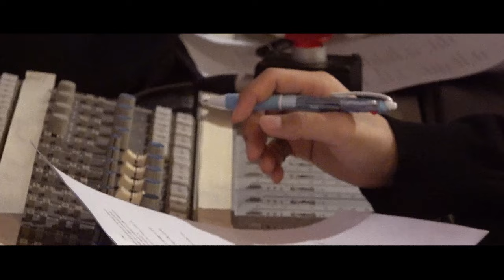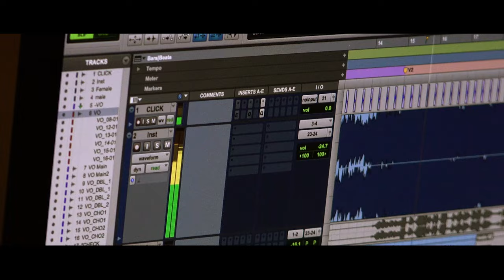MV | 김민정, 김지웅 (Kim Min Jeong, Kim Ji Woong) - Sick of Love | Burn Up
🎤 Artist : 김민정, 김지웅
🎵 Song : Burn Up

그리고 김민정, 김지웅 두 사람의 도전의 결실로 마침내 “Burn Up” 싱글 앨범이 발매된다.
수록곡 ‘Burn Up’과 ‘Sick of Love’ 는 각각 우승자들과 세상의 청춘들을 향한 응원의 메시지와 청춘들을 대변해 우승자들이 세상에 외치는 열정을 의미한다

이번 싱글 앨범 발매는 우승자들에게 프로젝트를 마무리 짓는 마침표이자, 꿈을 향해 세상으로 내딛는 첫 발자국이 될 것이다.

1. Burn Up

포스트맨의 신지후가 가창을 맡은 “Burn Up”은 저스틴비버의 프로듀서 Harv가
Burn Up 프로젝트 도전자들을 위해 선물한 곡으로 Soulful한 감성이 가미된 R&B 장르의 곡이다.

감미로운 피아노 선율로 시작해 드럼비트로 고조되는 감정선과 신지후의 애절한 목소리가 더해져 호소력 짙은 매력을 보여준다.

‘자신을 믿고 영혼의 불을 붙여 자신의 열정을 세상에 보이자’는 고무적인 가사의 노랫말은
“Burn Up”의 참가자들 뿐만 아니라 현 세대의 청춘들에게도 귀감과 깊은 울림을 선사한다.

2. Sick of Love

Sick of Love는 우승자인 김민정과 김지웅이 함께 참여한 듀엣 곡으로
후회와 아쉬움은 모두 태워버리고 새로운 “나”로 다시 태어나는 모습을 솔직하게 표현하는
독특한 이별의 감성을 둘만의 스타일로 해석해 팬들의 기대를 모으고 있다.

헤어짐 속에서 피어나는 후회와 아쉬움은 모두 태워버리고 다시 태어나는 모습을 솔직하게 표현한 이 곡은,
새로운 이별의 감성을 제시할 뿐만 아니라 위축되어있는 청춘들에게 용기의 말을 건넨다.

[Credit]
1. Burn Up
Composed by Harv
Lyrics by Felisha King
Producer by 정성민(Psycho Tension) of PLANHEAR
Background Vocal by 신지후
Recorded by 정성민@PLANHEAR Studio
Mixed by MJ@PLANHEAR Studio
Master by 박정언@Honneybutter Studio

2. Sick of Love
Composed by Psycho Tension(정성민, 신용수, Safira.K, Wayco)
Lyrics by Psycho Tension(정성민, 신용수, Safira.K)
Arranged by Wayco(Psycho Tension)
Background Vocal by Safira.K
Recorded by 정우성@Mplus Studio